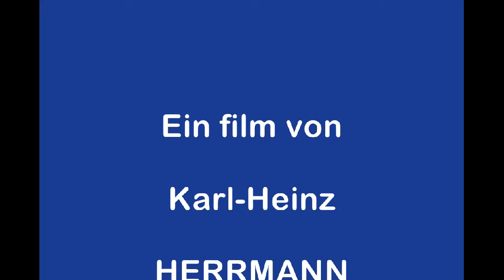Neujahrs Kugel " Christina+Oliver "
Bei schönem Wetter und tiefblauen Alantik konnten gemeinsam mit unseren Enkelkinder, den Wunsch von Christina und Oliver erfüllen : Ausbringen Ihrer Neujahrs Kugel im Alantik vor dem " Rocher de la Vierge " in Biarritz.